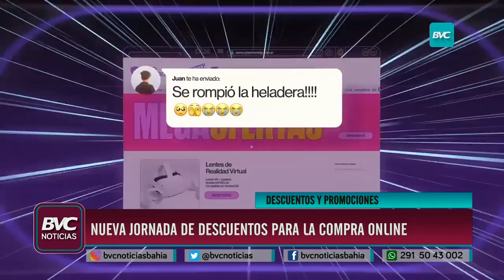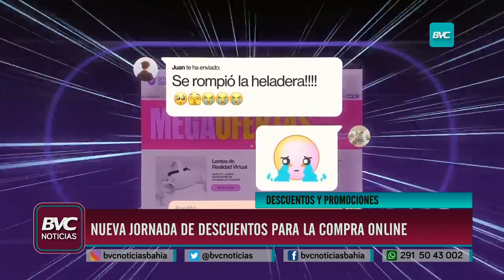Cyber Monday: “Hay un consumidor de compras inteligentes”